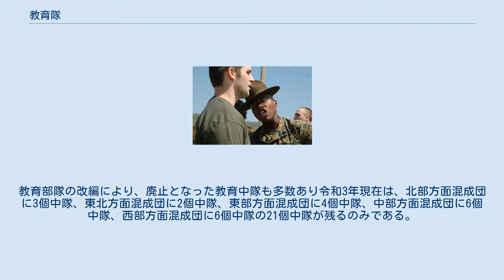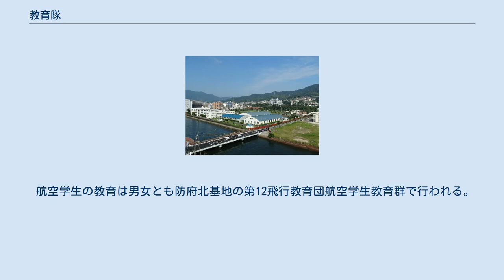教育隊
教育隊（きょういくたい）とは、自衛隊における各種教育を担当する部隊のことである。
外国の軍隊にも同様の部隊が存在し、『教育隊』と訳される。
 入隊した自衛官候補生、 一般曹候補生、技術曹に対する基礎教育、それを終えた後に各職種に合わせた特技の教育を行う部隊である。
海空では特技教育を術科学校で行う。
 新入隊員の教育隊には礼法に精通したベテランの曹長（先任伍長など）が配属されている。
入隊後の基礎教育は男女別の部隊で行われるが、航空学生のみ入隊時から一括して教育を受ける。
 幹部候補生は防衛大学校、防衛医科大学校、一般大学を卒業後、幹部候補生学校で幹部に必要な教育を受け部隊へ配属される。
 陸上自衛隊の新隊員教育隊は、正規編制の方面混成団・教育大隊・教育中隊のほか、各部隊において臨時編成される。
 ※新隊員教育隊の略称「新教（しんきょう）」と呼ぶ。
 新隊員教育隊本部の編成 ※連隊・群が担任する例。
 区隊の編成 陸曹教育隊（りくそうきょういくたい）は陸曹として必要な教育（陸曹候補生課程・生徒陸曹候補生課程・陸曹上級課程・陸曹中級課程・陸曹基礎英語課程）を行う部隊であり、各方面混成団隷下の構成部隊として1つずつ置かれている。
女子の陸曹候補生課程は東部方面混成団隷下の女性自衛官教育隊が担当。
大隊規模であるため、隊長は1等陸佐（三）若しくは2等陸佐（1等陸佐（三）昇任予定）が務める。
区隊長は以前、幹部自衛官（概ね3尉候補者課程出身の2尉～3尉）が充てられていたが、上級曹長制度の普及に伴い現在区隊長・助教等の基幹要員はすべて陸曹で編成している。
 陸曹教育隊の一覧 ※陸曹教育隊の略称「陸教（りっきょう）」と呼ぶ。
 陸曹教育隊の編成 共通教育中隊・普通科教育中隊及び上級陸曹教育中隊各1を基準として編成される。
 陸曹教育隊の沿革 教育大隊（きょういくだいたい）は主として新隊員教育（一般曹候補生前期課程（女子については、東部方面混成団隷下の女性自衛官教育隊が担任）・自衛官候補生課程（女子）の教育）を行う教育部隊であり、2から4個の教育中隊を編合して編成される。
各方面混成団隷下の構成部隊として1から2個の教育大隊が編合される。
大隊長は2等陸佐。
第101教育大隊から第120教育大隊までの12個大隊が編成された。
教育部隊の改編により、廃止となった教育大隊も多数あり現在は、北部方面混成団に第120教育大隊、東北方面混成団に第119教育大隊、東部方面混成団に第117教育大隊、中部方面混成団に第109教育大隊及び第110教育大隊、西部方面混成団に第113教育大隊と第118教育大隊の7個大隊が残るのみである。
 教育大隊の一覧 教育大隊の配置 北部方面隊：北部方面混成団 東北方面隊：東北方面混成団 東部方面隊：東部方面混成団 中部方面隊：中部方面混成団 西部方面隊：西部方面混成団 教育連隊・教育大隊の沿革 教育中隊（きょういくちゅうたい）は主として新隊員教育を行う教育部隊であり、教育大隊隷下の構成部隊として2から4個の教育中隊が編合される。
中隊長は3等陸佐または1等陸尉。
第301共通教育中隊から第343共通教育中隊までの43個中隊が編成された。
教育部隊の改編により、廃止となった教育中隊も多数あり令和3年現在は、北部方面混成団に3個中隊、東北方面混成団に2個中隊、東部方面混成団に4個中隊、中部方面混成団に6個中隊、西部方面混成団に6個中隊の21個中隊が残るのみである。
現在の教育中隊は、上記の「教育大隊の編成」を参照。
 教育中隊の一覧 陸上自衛隊には、ほかにも次のような教育隊がある。
 また、「教育隊」の名称は持たないが部隊への練度向上・教育訓練目的に以下の部隊も存在する。
 新隊員教育隊 職種の教育部隊 教育連隊 機甲教育隊 呉教育隊 海上自衛隊の教育隊は自衛官候補生、一般海曹候補生及び海曹予定者（初任海曹の場合もある）（陸自の陸曹候補生課程相当）、公募技術海曹等に対し、海曹及び海士として必要な共通的知識・技能を修得させることを任務とする部隊である。
大湊地方隊を除く4つの地方隊に置かれており、司令は1等海佐、副長は2等海佐をもって充てられる。
 女性新入隊員の教育については2018年度までは横須賀教育隊のみであったが、2019年度から佐世保及び舞鶴教育隊でも教育を始めた。
 航空学生の教育は男女とも小月航空基地の小月教育航空群小月教育航空隊で行われる。
 海上自衛隊では入隊後（以降は毎年度）運動能力及び水泳能力の測定が行われる。
上から順に...